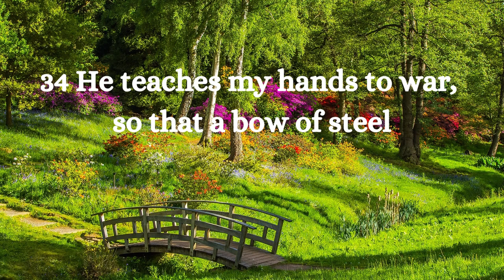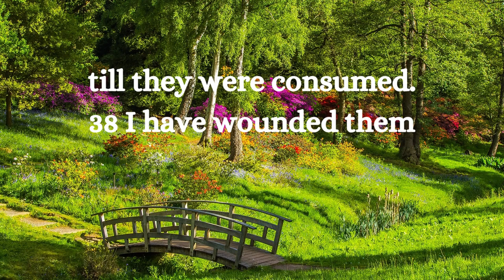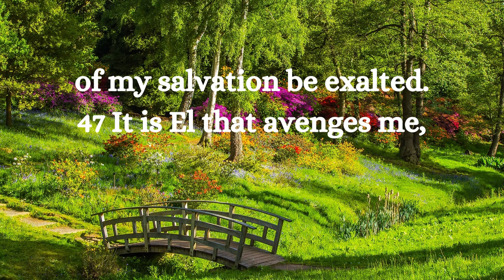Deliverance Fresh Wind Devotionals Inspirational Meditation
Welcome.
I hope you find peace, power, and purpose in today's 'fresh wind'
as you read Psalms 18 : 30 - 49. Yahuah: our rock, our shield, our
buckler, our deliverer.